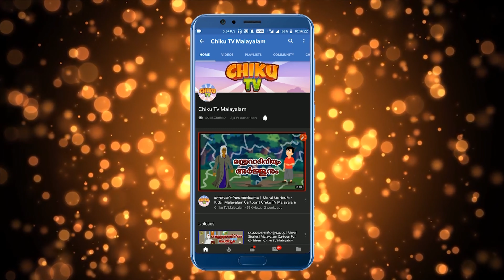Malayalam Cartoon - വൃദ്ധ യക്ഷി ഭാഗം - 2 | Cartoon In Malayalam | Chiku Tv Malayalam